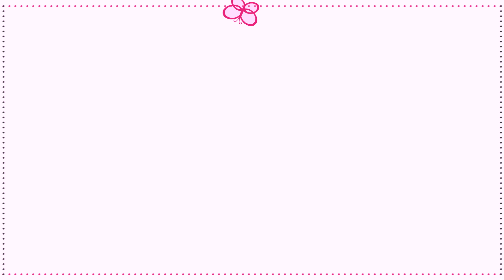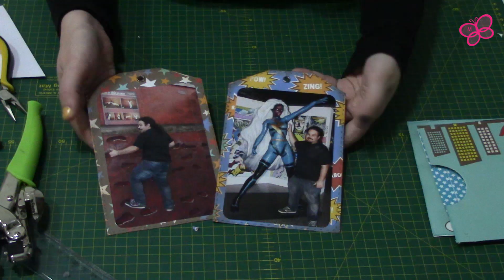MF: Álbum desde 0: Estructura 3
¡Hola! Aquí tenéis otra entrega de álbum desde 0, esta vez aprenderemos a hacer dos super bolsillos que guardarán un tag cada uno.

¿Te lo vas a perder? NOOO ¡Así que corre a verlo!

Da al me gusta si te ha gustado que los lunes haya sección Manualidades con Fimiki.

¡Besicos!